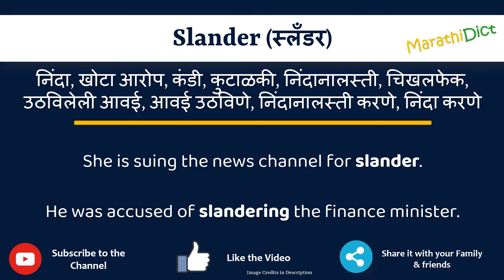Slander Meaning in Marathi | Slander म्हणजे काय | Slander in Marathi Dictionary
या व्हिडिओमध्ये तुम्हाला मराठीत Slander चा अर्थ समजेल आणि Slander चा उच्चारही शिकाल. याचा अर्थ तुम्ही Slander चा अर्थ जाणून घ्याल तसेच Slander कसे उच्चारता येईल, Slander म्हणण्याचा योग्य मार्ग कोणता आहे.

तर Slander शब्द फक्त एका मिनिटात शिका.

उदाहरणांसह Slander समजून घेऊ.